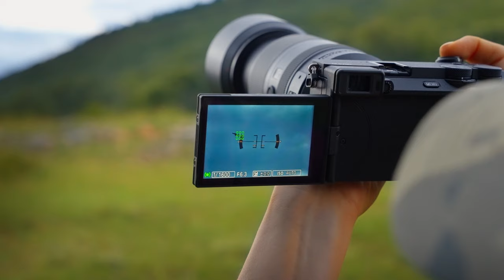Sony Alpha 6700 | Tested in the wild with Alexandra Surkova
Alexandra Surkova is a professional wildlife photographer based in Madrid, has been captivating audiences with her breath-taking imagery for years. Beyond her own photographic endeavours, she also leads wildlife tours, guiding and inspiring others to create their own epic images. Recently, Alexandra embarked on an adventure with the new Alpha 6700, to put its capabilities to the test amidst the wilderness. With its cutting-edge AI Autofocus detection and exceptional image quality, Alexandra was able to capture stunning photographs while enjoying the benefits of a lighter gear.

Discover more stories about the Sony Alpha 6700 on Alpha Universe